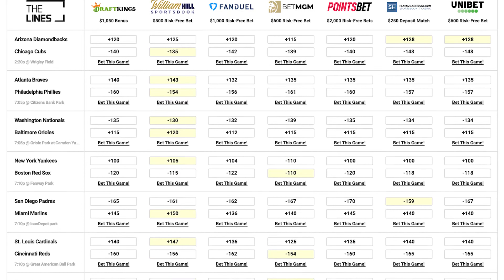Free MLB Picks Today | Angels vs Twins Free Pick (7/23/21) MLB Best Bets and Predictions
Get free MLB betting picks and predictions everyday at TheLines.com, plus Major League Baseball betting advice, odds and bonuses.

Today we look at which sportsbook betting apps you can find the best odds and best bets for the Los Angeles Angels vs Minnesota Twins on Friday July 23. We breakdown the key match ups with real analysis, and give our betting tips and predictions for today's run lines and totals. We also look at MLB prop bets today and which online sportsbook has the best odds and lines for your 07/23/2021 Baseball betting picks.